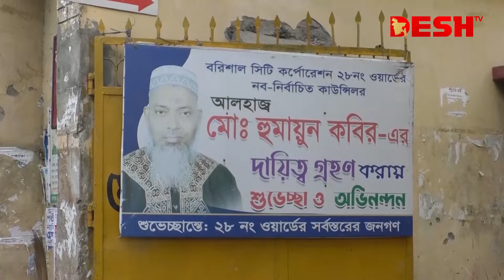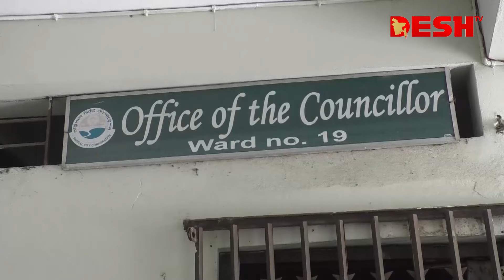সরকারের পতনের পর গা ঢাকা দেন কাউন্সিলররা, সেবা থেকে বঞ্চিত সাধারণ মানুষ | Barisal | Desh TV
»» Office Address:
42, Shaheed Sangbadik Selina Parveen Sarak, Malibag 1217 Dhaka, Dhaka Division, Bangladesh